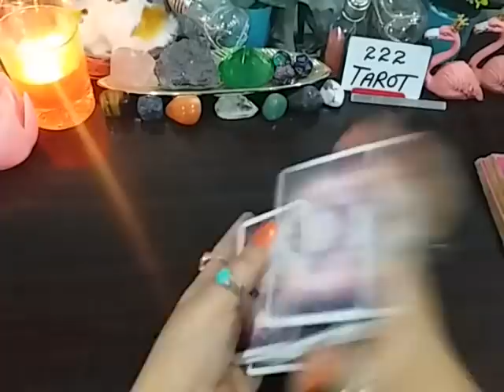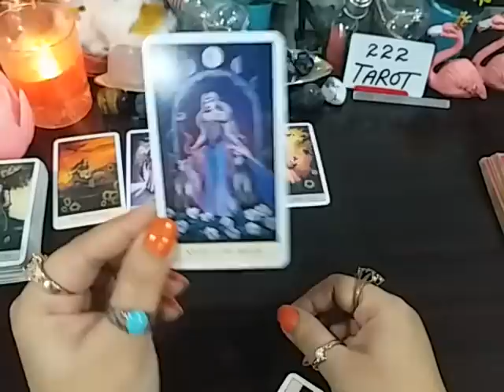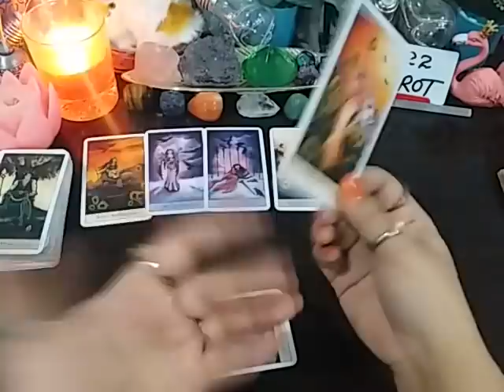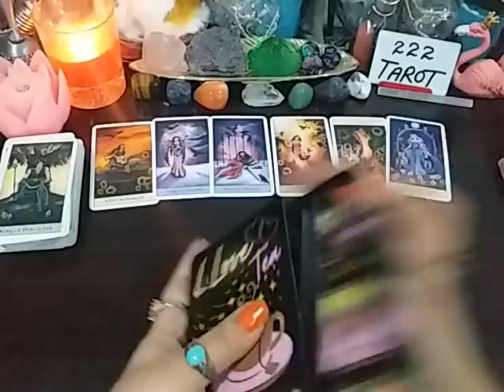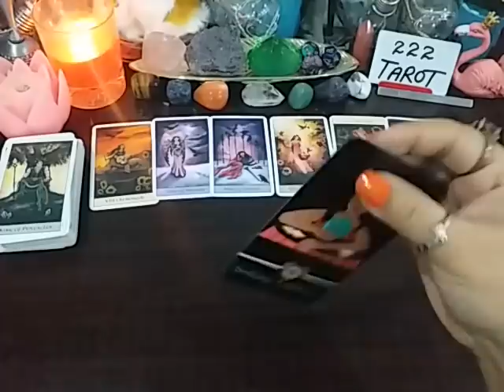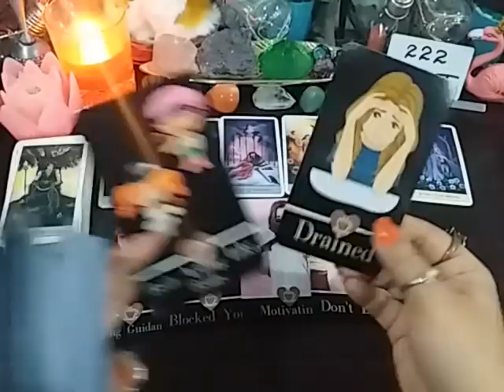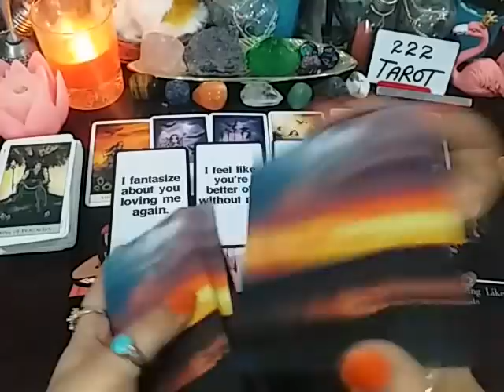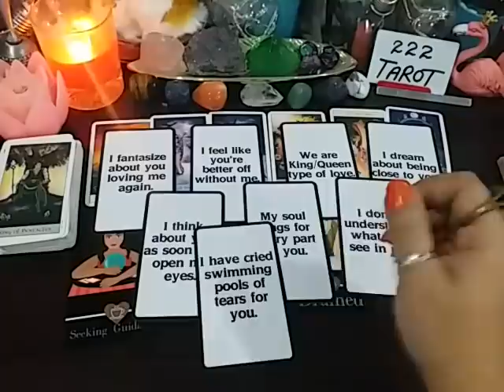VIRGO ♍ BONUS ~ SOMEONE IS DEPRESSED & CRIED OVER THIS SEPARATION 😭💔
💸 1 YEAR FORECAST 20 MINT VIDEO = [ 150 USD]
💸 5 YEAR FORECAST 25 MINT VIDEO = [ 200 USD]
💸 30 minutes reading with All detail = [
300 USD]

TM 💙

Peace Out ✌️